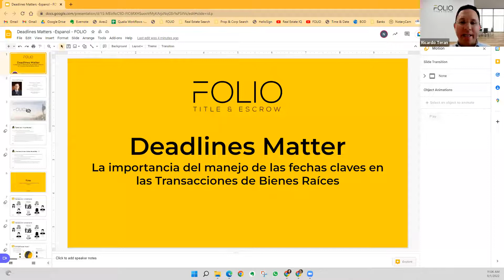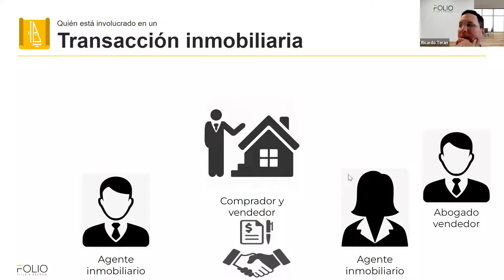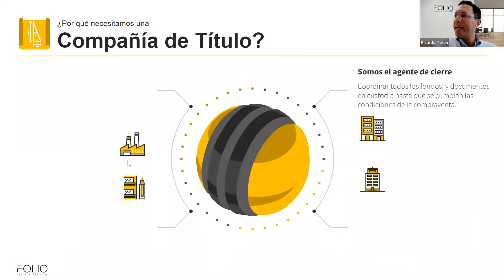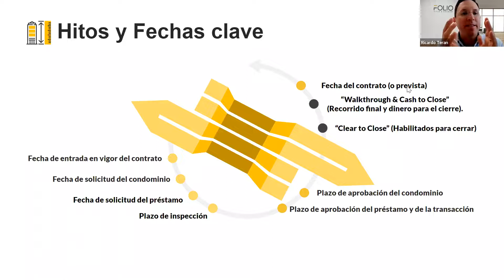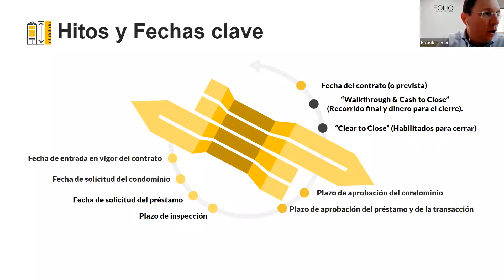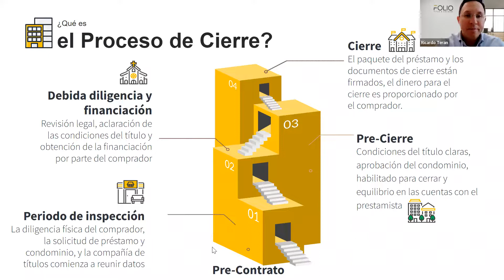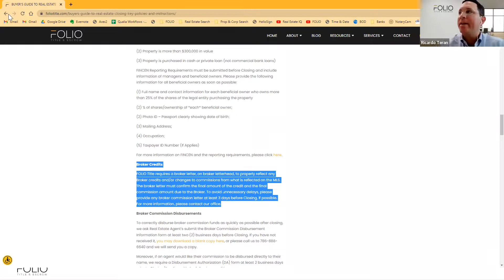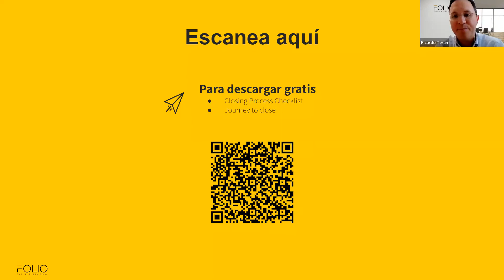Deadlines Matters en Español - FOLIO Title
La importancia del manejo de las fechas claves en las transacciones de Bienes Raíces